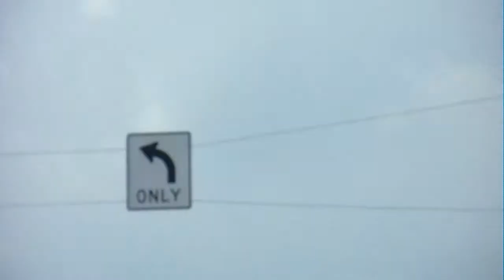El mejor momento para comprar o financiar una casa en la Florida